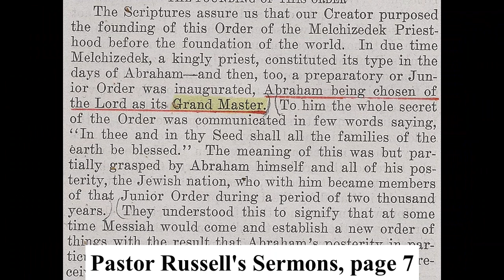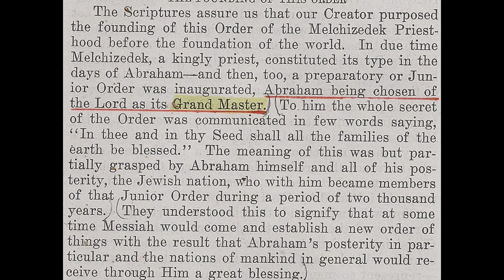Debating (Birmingham) Jehovah's Witnesses 1,736: The Watchtower's Masonic roots